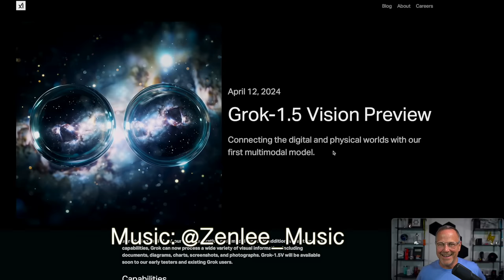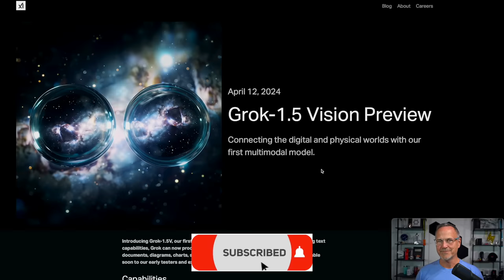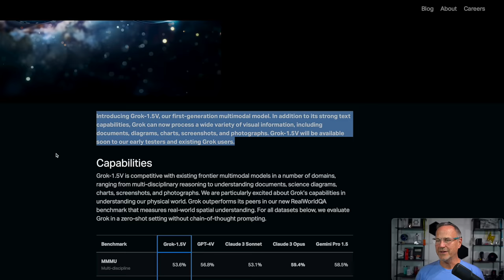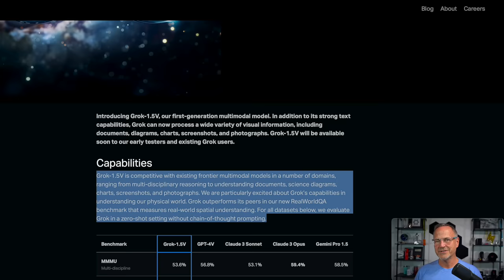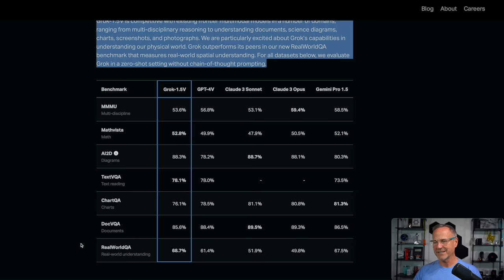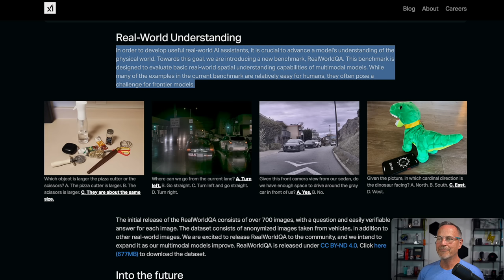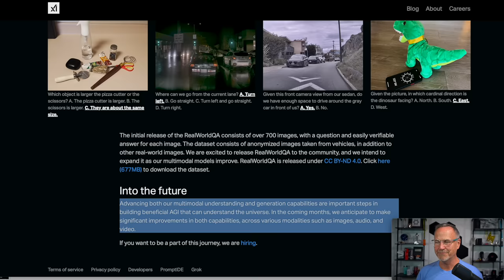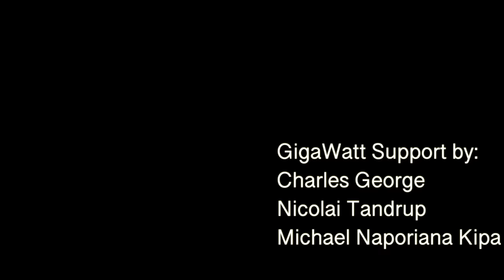Grok Can SEE!! xAI's SHOCKING Announcement